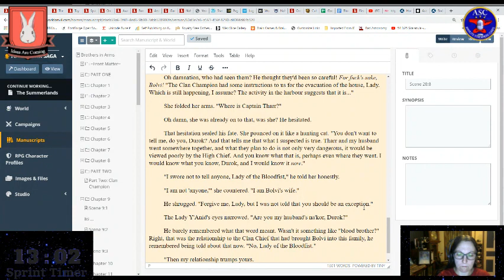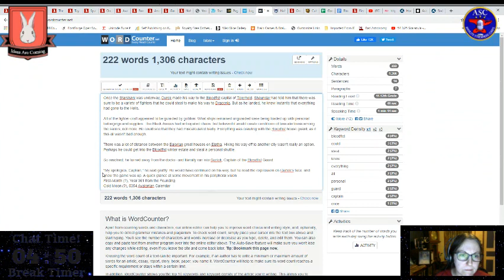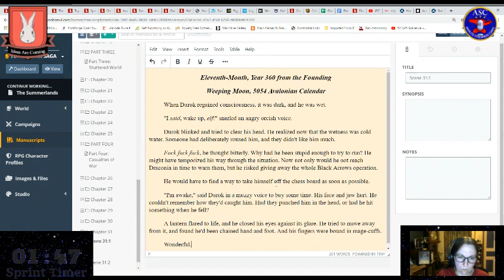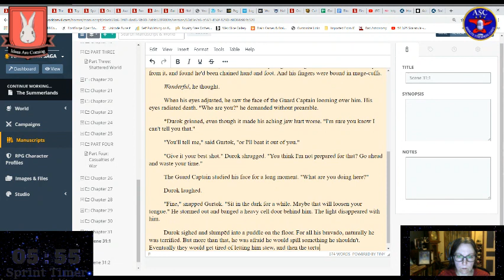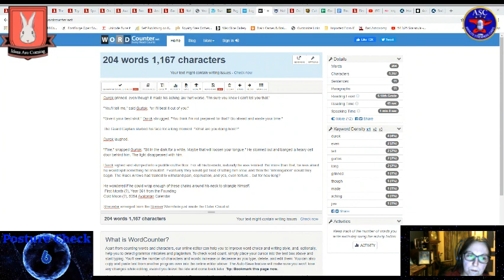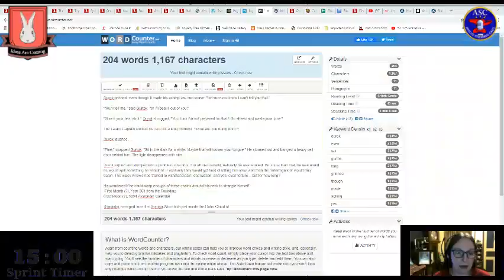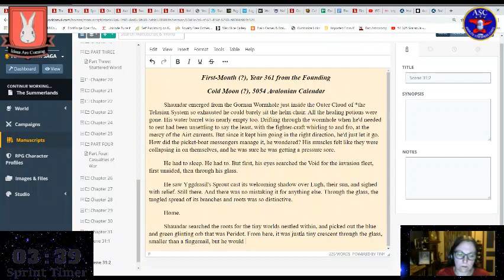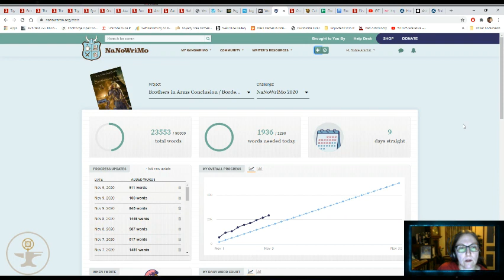Diane Writes - Author Diane Morrison (Sable Aradia) hosts word sprints for NaNoWriMo and GameofTom